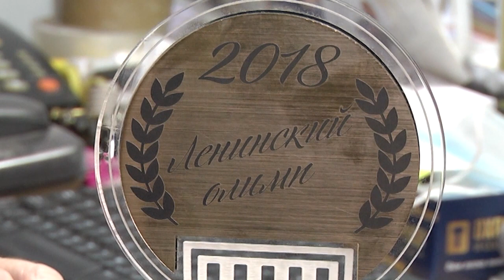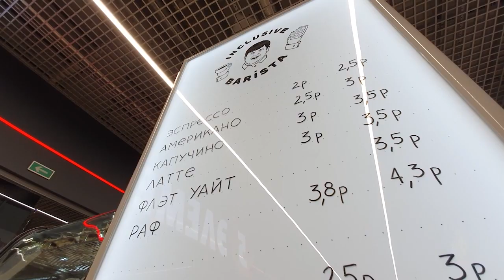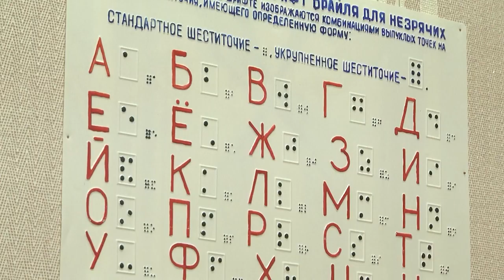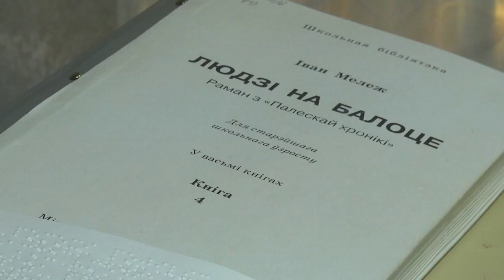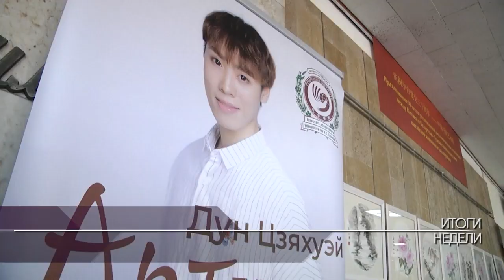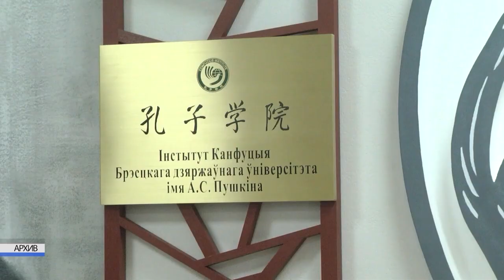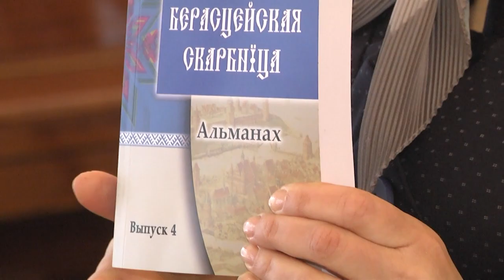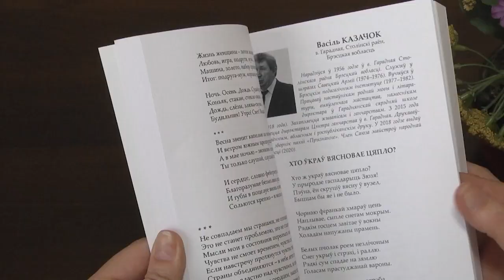2022-01-22 г. Брест. Итоги недели. Новости на Буг-ТВ.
Диалоговые площадки по обсуждению проекта новой Конституции в г. Бресте Журналист Л. Лагодич.  Оператор Э. Бакунович. А. Воронин
Работа филиала «Брестские ковры» ОАО «Витебские ковры». Журналист А. Ноздрин - Плотницкая. Оператор Э. Бакунович
Инвалидность не приговор - истории брестчан, которые умеют жить вопреки Журналист Л. Лагодич.  Оператор А. Воронин
БелТИЗ - работа во благо людей Журналист А. Богданович. Оператор Э. Бакунович
Выставка китайского художника ДунЦзяхуэй Журналист А. Ноздрин - Плотницкая
 Оператор А. Щерба
Презентация альманаха «Берасцейскаяскарбніца» Журналист А.Мелишкевич. Оператор Э. Бакунович